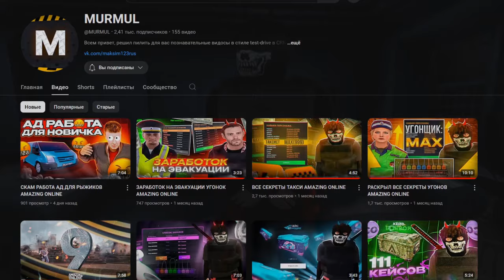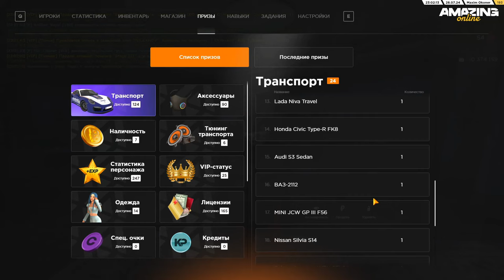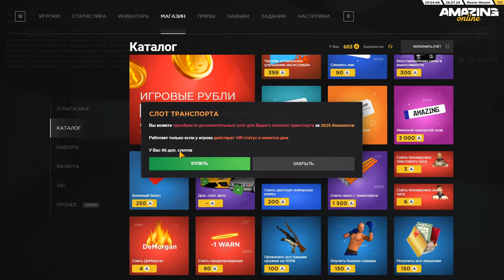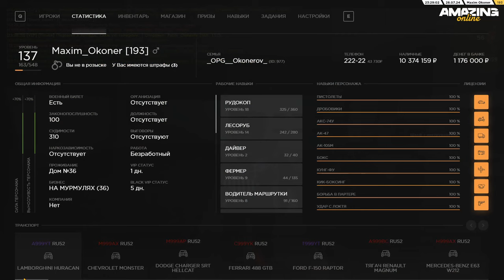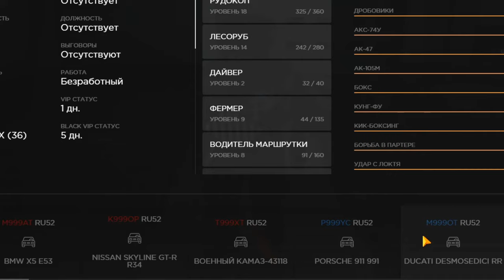САМЫЙ ПРОКАЧЕННЫЙ АККАУНТ НА ПРОЕКТЕ AMAZING ONLINE (GTA CRMP)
🎮Мой компьютер:
ㆍПроцессор - AMD Ryzen 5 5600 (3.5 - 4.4 ГГц)
ㆍВидеокарта - GeForce RTX 4060 Ti
ㆍОперативная память - 32 ГБ
ㆍМатеринская плата - AMD B450
ㆍНаушники - JBL T110 Black
ㆍВебкамера -  Logitech Webcam HD Pro C920